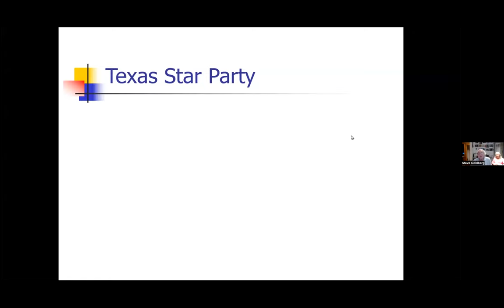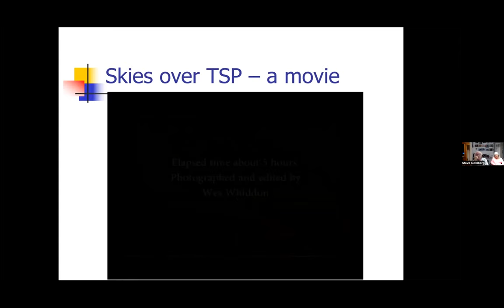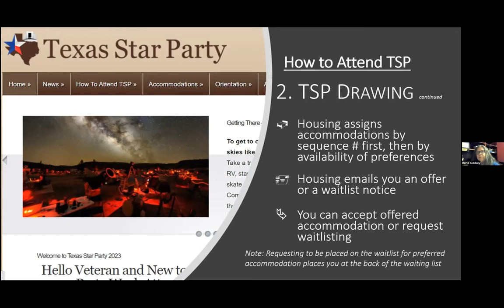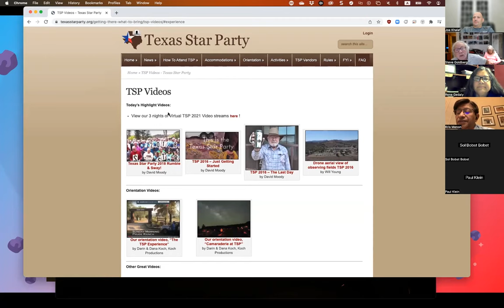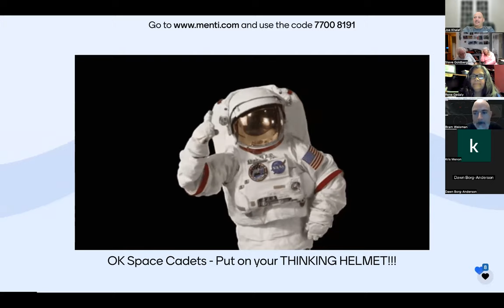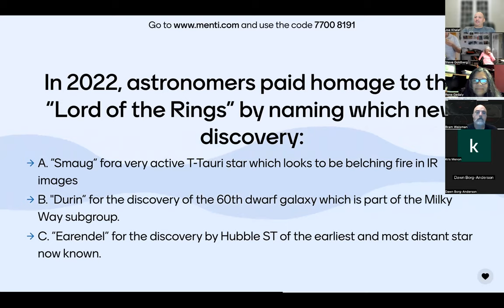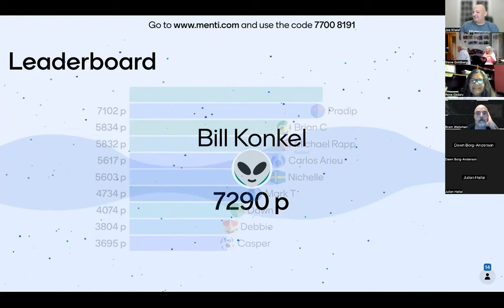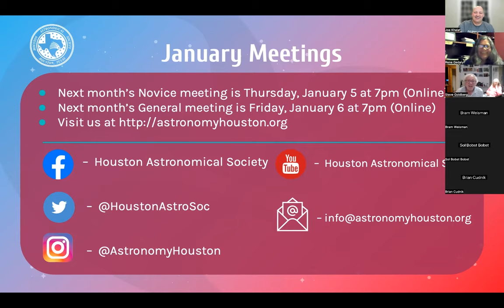December 2022 Online Social Gathering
We may not have a meeting place yet where we can get together face to face, but that shouldn’t stop us from having a little fun together. Right?

Texas Star Party
If you have not yet been to the Texas Star Party (yea you gotta do this!) this is the talk for you. TSP veterans Rene Gedaly and Steve Goldberg will recap TSP 2022, tell you how to register to attend and let you know what to expect when you get there!

Trivia!
Once again our masters of the most arcane astronomy knowledge have put together a set of trivia questions you are sure to enjoy. Study up  and get your fingers limbered because there will be Amazon gift cards on the line for the winning contestants – 1st place $50 – 2nd place $25 and 3rd place $15.

Got a question about HAS? Need some advice about astronomy? A brief astronomy story you would like to share? Let us know on the Zoom chat line and we will let the group chime in!